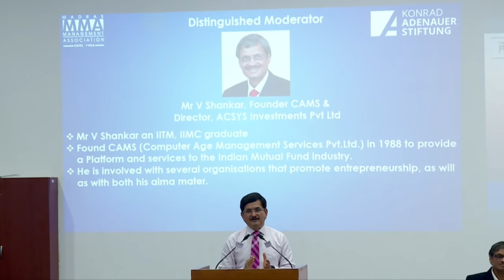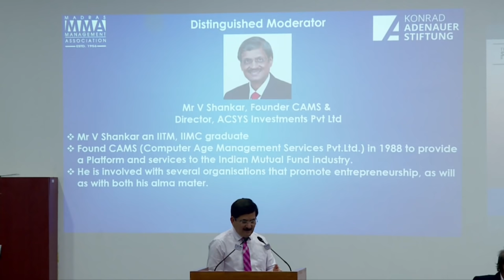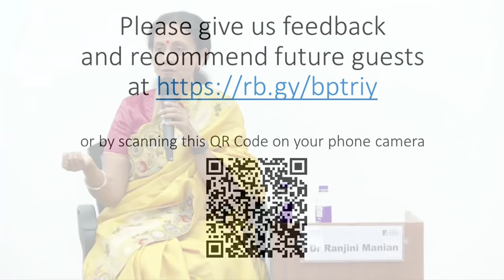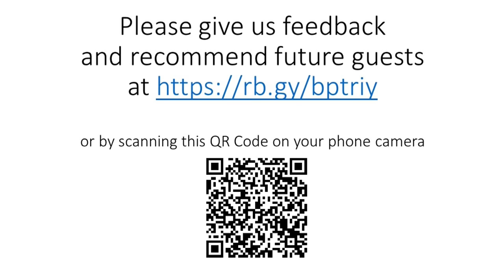🔴 LIVE : “Champion women – The Story of Global Adjustments”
“Champion women – The Story of Global Adjustments”. Mr V Shankar, Founder CAMS & Director, ACSYS Investments Pvt Ltd In conversation with Dr Ranjini Manian, Founder Chairperson, Global Adjustments Foundation & Ms Rohini Manian, CEO, Global Adjustments.

Watch the event live streaming this evening, 25 August @ 6 PM.